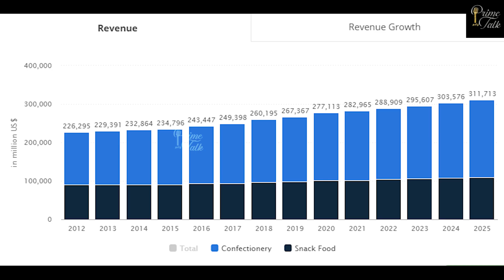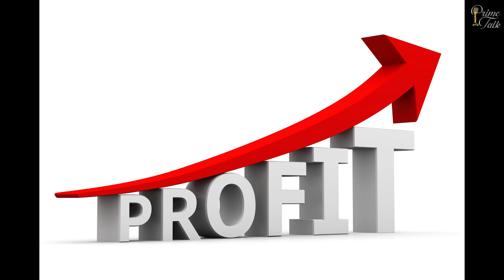உழைப்பே உயர்வு தரும், உழைப்பால் உயர்ந்த மனாஸ்மது என்ற மனிதனின் கதை‼️